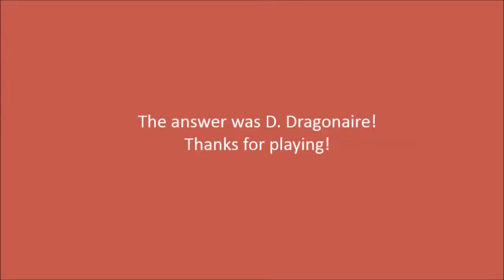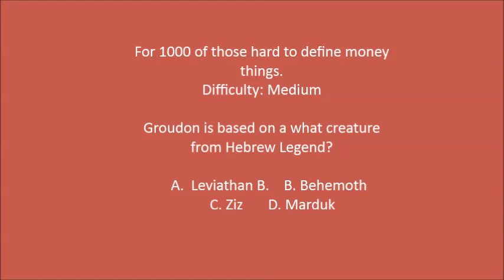Let's Pokemon Red (Episode 13: Call of Duty: Gengars)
Nudda paht.